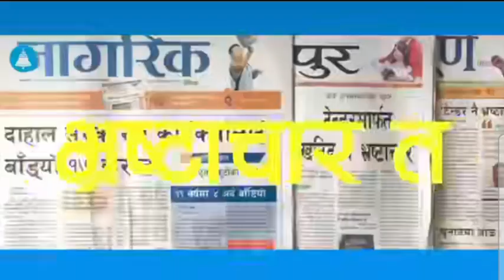RSP Song सबको आसा रास्वपा